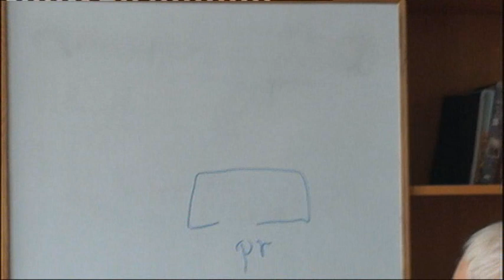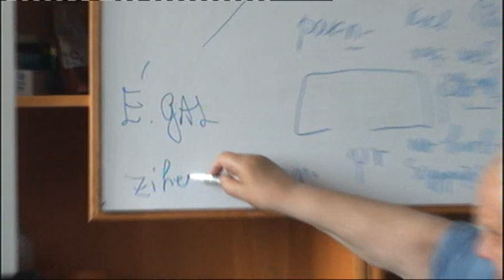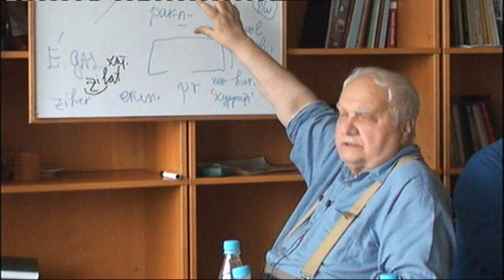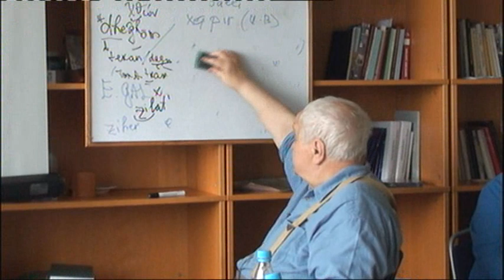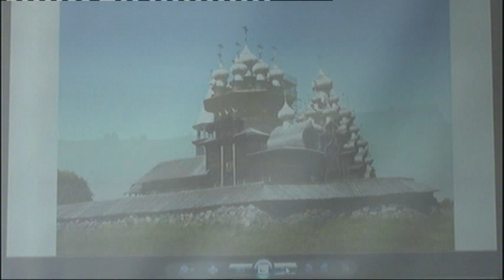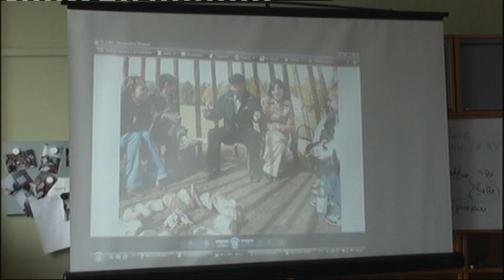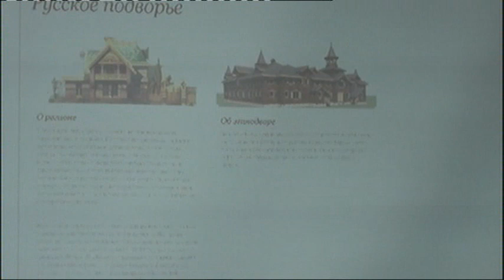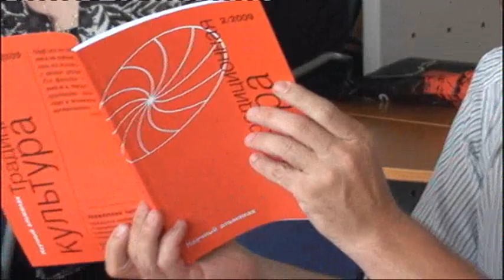Вяч. Вс. Иванов: ДОМ В ЯЗЫКАХ И КУЛЬТУРАХ ДРЕВНЕЙ МАЛОЙ АЗИИ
ЖИВОЕ ТВ, Институт языкознания РАН и отдел лингвокультурной экологии "Института мировой культуры МГУ" представляют:
ДОМ В ЯЗЫКАХ И КУЛЬТУРАХ ДРЕВНЕЙ МАЛОЙ АЗИИ
Программа:
1. Вяч. Вс. Иванов. Дом в языках и культурах Древней Малой Азии
2. В. Л. Кляус "Путешествие дома": трансформация семиотического статуса дома в музейной экспозиции
3. Презентация рубрики "Дом в языке и культуре" в научном альманахе "Традиционная культура"